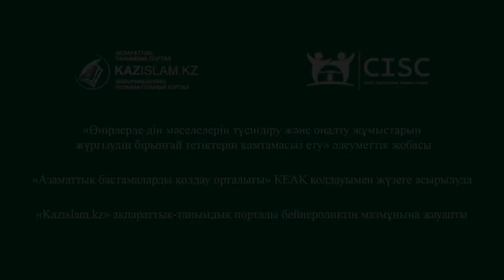Жат ағымдар онлайн ойындарды пайдалануда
Радикалды діни идеологияның ұстанушылары өз қатарларын көбейту үшін түрлі айла-тәсілге барады. Көздегендері – ойлау қабілеті қалыптаспаған, санасы толық жетілмеген жасөспірімдер. Оларды қауіпті торға түсіру үшін онлайн ойындар жеткілікті дейді сала мамандары.